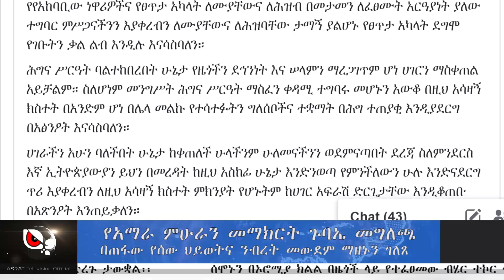በጠፋው የሰው ሕይወትና ንብረት መውደም ማዘኑን የአማራ ምሁራን መማክርት ገለፀ